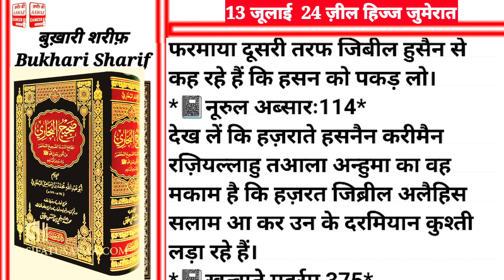Aaj Chand Ki Tarikh Kya Hai |Aaj ki Hadees |Islamic Calendar | Hijri Date |12 July 2023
Aaj Chand Ki Tarikh Kya Hai |Aaj ki Hadees |Islamic Calendar | Hijri Date |13 July 2023

ज़मीर कि आवाज़ के मोअज्जीज़ नाज़रीन आज कि विडीओ में आप देखेंगे आज चान्द कि तारीख क्या है आज कि हदीस इस्लामीक केलेन्डर हिजरी डेट 2023 इस तारीख पर पैदा होने वाले अल्लाह के मेहबूब और बरगूजीदा बन्दों कि योमें विलादत और वफ़ात कि मालूममात बूखारी शरीफ़ कि हदीस मुबारक दर्से कुरान करीम आज कि अच्छी बात इल्मो दीन कि मालूमात तो आज के दिन कि और दीनी मालूमात ये है कि आज चांद कि यानी ज़ील हिज्ज कि 24 तारीख है दिन है जुमेरात और 1444 हिजरी है और 13 जोलाई 2023 है

 Moajjiz Nazreen of Zameer ki aawaz, in today's video you will see Aaj Chand Ki Tarikh Kya Hai |Aaj ki Hadees |Islamic Calendar | Hijri Date |13 July 2023 zameer ki aawaz Islamic day and date and the birth and death of Allah's beloved and righteous servants born on this date, Bukhari Sharif's Hadith Dars Quran Kareem, today's good thing knowledge And the knowledge of religion, the knowledge of today's day is that today is the 24th of the moon i.e. Zil Hijj, the day is thuse day and it is 1444 Hijri and it is 13th July 2023